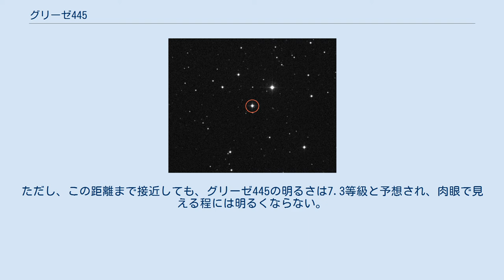グリーゼ445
グリーゼ445（Gliese 445、GJ 445）は、きりん座の方角にある赤色矮星である。
現在は、太陽系から約17光年の距離にあり、視等級は10.8である。
北回帰線より北の地域では、1晩中、1年中沈むことがないものの、暗いため肉眼では観測できない。
グリーゼ445は赤色矮星で、太陽と比べて小さく、質量は太陽の1/4程度しかない。
 太陽系を脱出したNASAの探査機ボイジャー1号は、およそ4万年以内にグリーゼ445に接近し、太陽からの距離よりもグリーゼ445までの距離の方が短くなる。
最接近時、ボイジャー1号はグリーゼ445から1.7光年以内を通過するとみられるが、その頃にはもちろん、ボイジャー1号は動作していないだろう。
最接近時の位置からでも、グリーゼ445の予想される明るさは、5.8等級と肉眼で見えるギリギリの明るさである。
 2万年前から8万年後までに、太陽系に接近する主な恒星とその距離。
グリーゼ445は、およそ4万5000年後に最も近づく。
 ボイジャー1号がゆっくりとグリーゼ445へ接近する航路をとっているのとはまた別に、グリーゼ445自身は、急速に太陽へ近づきつつある。
およそ4万5000年後、グリーゼ445は太陽から3.44光年（1.054パーセク）まで接近すると予想されている。
ただし、この距離まで接近しても、グリーゼ445の明るさは7.3等級と予想され、肉眼で見える程には明るくならない。